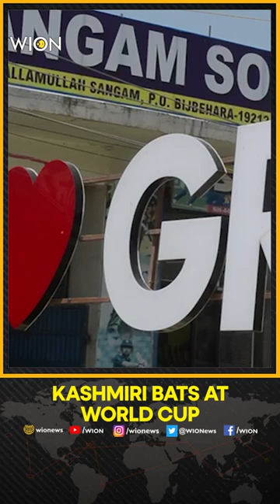Kashmiri cricket bats to be used by many countries during World Cup qualifying rounds | WION Shorts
The century-old Kashmir Valley cricket bat industry has emerged as the top rival for the renowned English Willow baths, and this year, a number of cricketing nations will use Kashmir Valley bats to compete in the World Cup qualifying tournament.